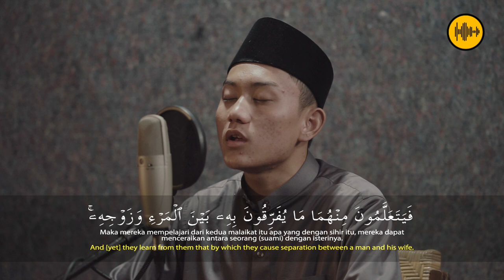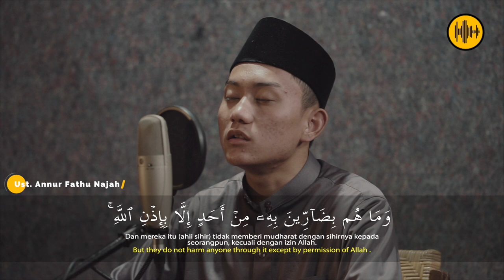Surat Al Baqarah - ( Ayat 102 ) - Ust. Annur Fathu Najah